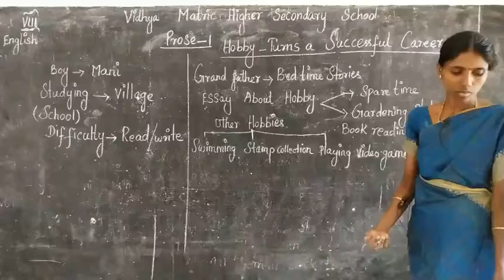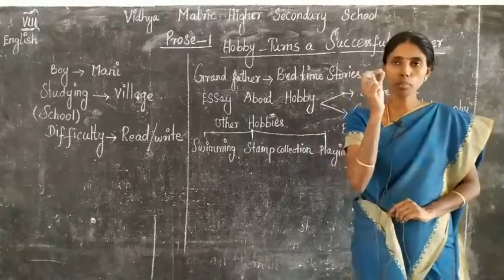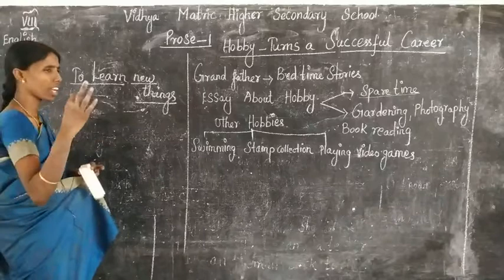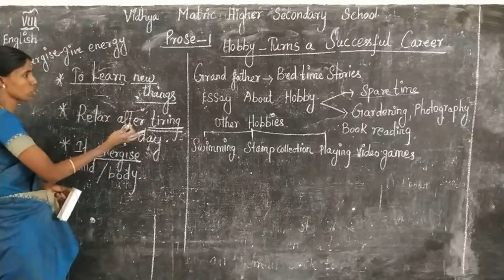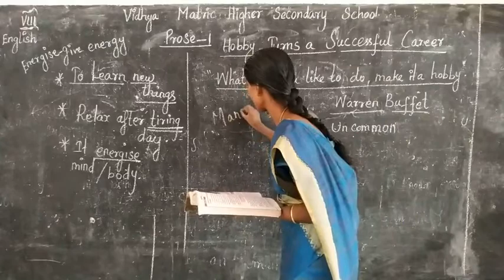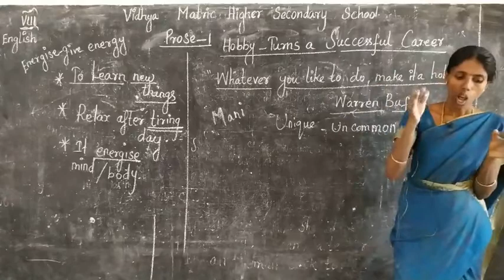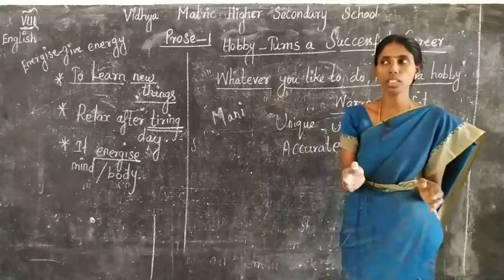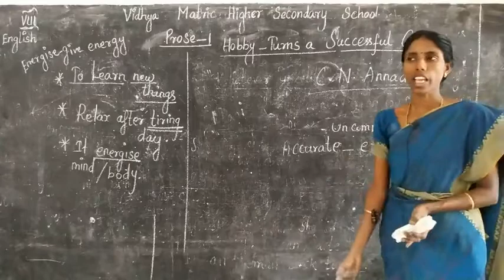8th English Hobby